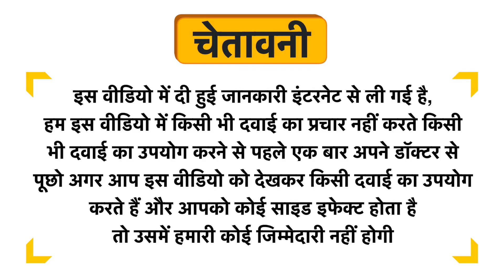Earth Essence Glow Orange & Cranberry Face Wash Uses in Hindi | Side Effects | Dose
Earth Essence Glow Orange & Cranberry Face Wash Uses in Hindi | Benefits | Side Effects | Dose